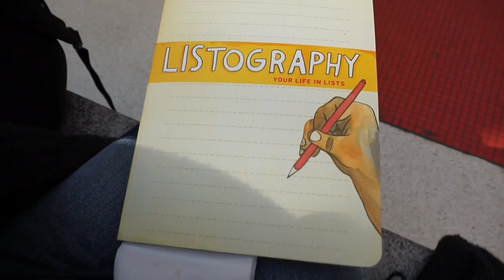En dag i Oslo, Norge - Vlogg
I samarbete med Swebus så skickades jag iväg till Oslo över en natt! Se hur resan gick och hur jag spenderade timmarna i vårt kära grannland!

// In collaboration with Swebus they sent me off to Oslo, Norway over one night. See how the trip went and how I spent my hours in our neighbor country! //

Find me! ✿